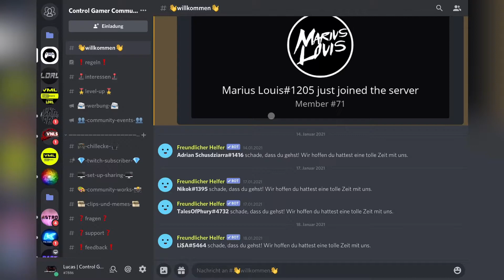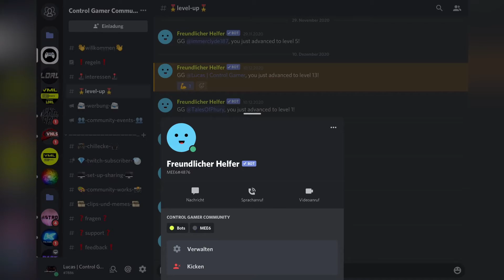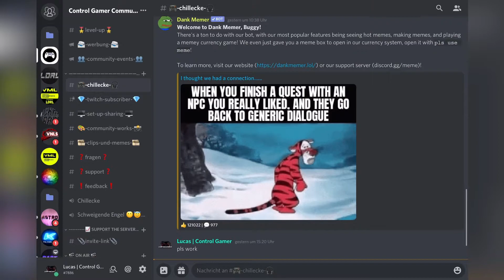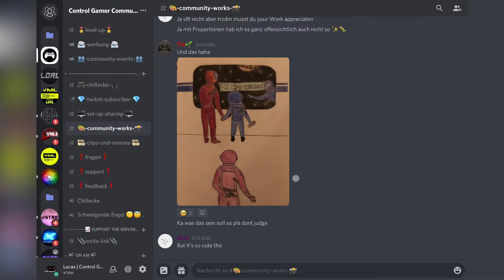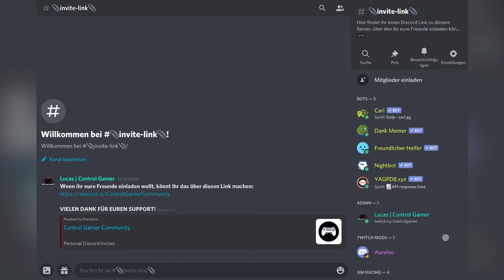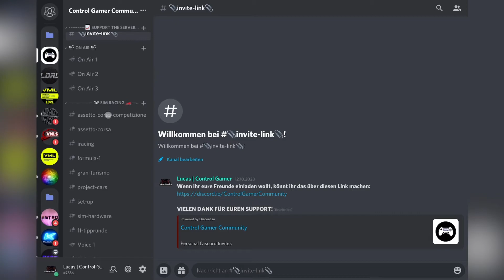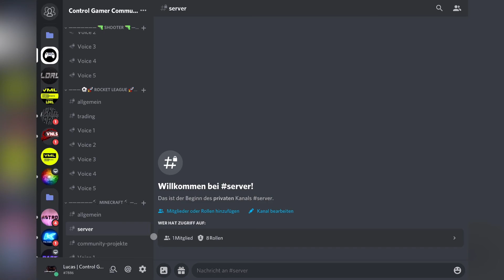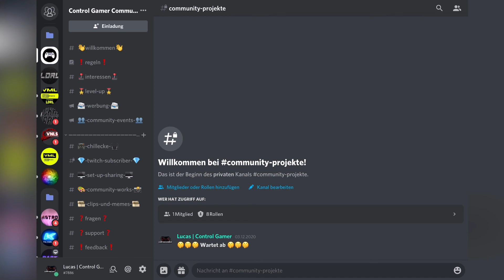Discord Einführung | (German/Deutsch) | Control Gamer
Herzlich Willkommen zu der Einführung auf meinem Discord Server!
Ich hoffe ich kann auch damit helfen. Mich würde es freuen wenn ihr meinem Community Discord Server joinen würdet.

00:00 - Intro
00:30 - Willkommen
01:22 - Regeln
02:02 - Interessen & Reaction Roles
03:39 - Level System
04:20 - Werbung
04:46 - Community Events
05:37 - Chillecke
06:35 - Twitch Subscriber Channel
07:18 - Gaming Set Up
07:43 - Community Work
08:10 - Twitch Clips & Memes
08:41 - Fragen Channel
09:10 - Support
09:23 - Feedback Channel
09:52 - Voice Channel
10:14 - AFK Voice Channel
10:31 - Custom Invite Link
10:58 - On Air Voice Channel
12:52 - Sim Racing Kategorie
14:49 - Arcade Racing Kategorie
15:19 - Among Us Kategorie
15:51 - GTA Kategorie
16:00 - Shooter Kategorie
16:20 - Rocket League Kategorie
16:40 - Minecraft Kategorie
17:40 - Outro